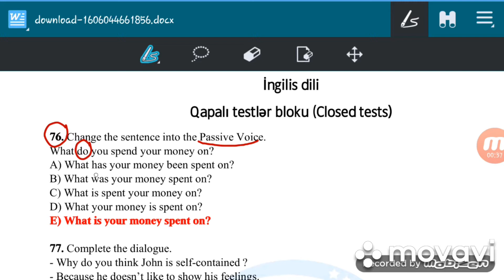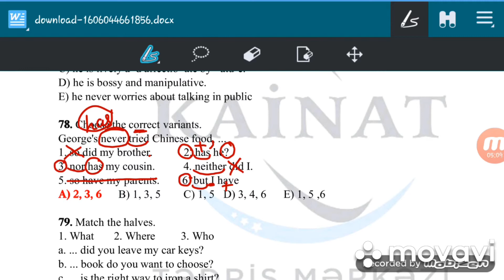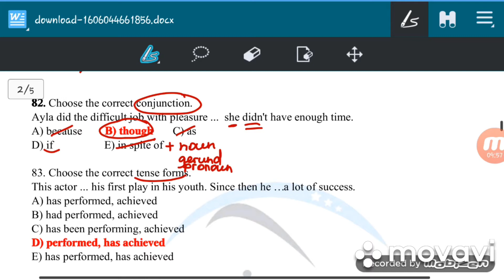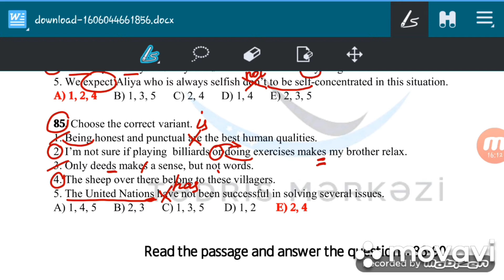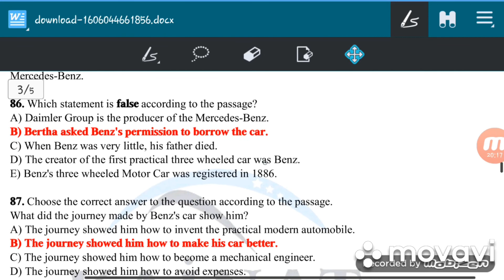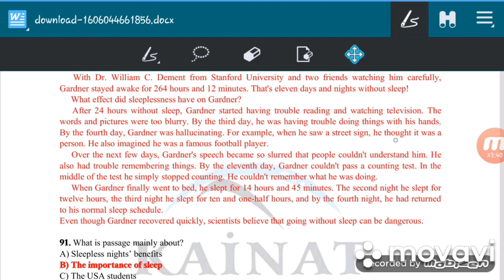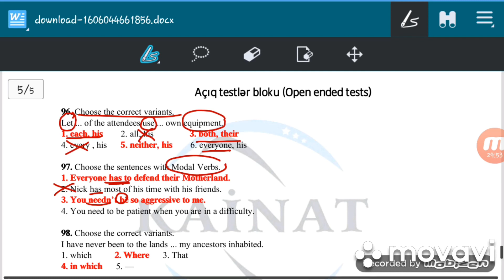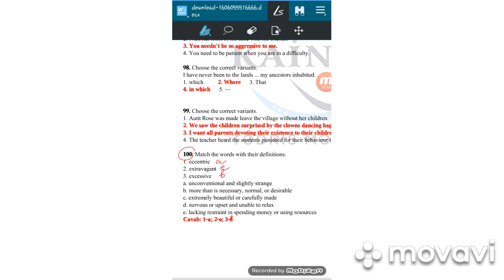Kainat TM ÜSİ-1 Ingilis dili suallarının izahı.